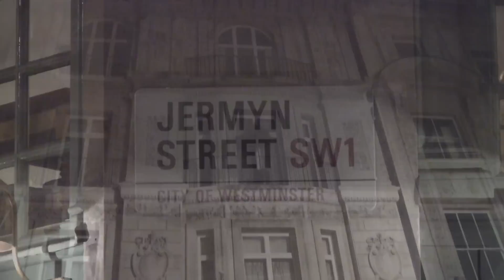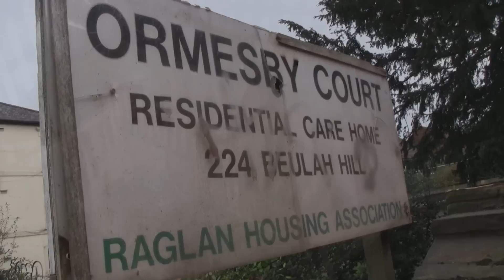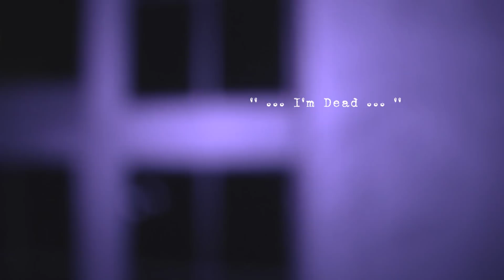Ghostech Paranormal Investigations - Episode 25 - Ivy Villa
ghostech on facebook